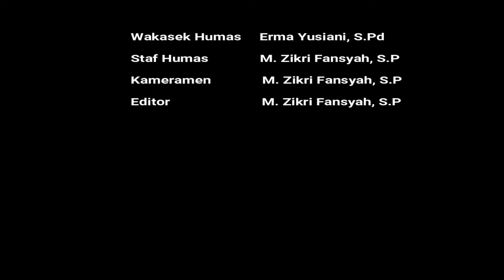Upacara Hari Sumpah Pemuda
Kamis, 28 Oktober 2021 SMA Negeri 1 Rantau gelar Upacara Peringatan Hari Sumpah Pemuda diikuti oleh Dewan Guru, Tata Administrasi Sekolah serta OSIS dan MPK dengan mengenakan Pakaian Adat

Pelaksanaan upacara kali ini terbilang unik dan menarik, karena seluruh peserta upacara  khususnya GTK SMA Negeri 1 Rantau mengenakan pakaian adat dari berbagai daerah di Indonesia. Upacara digelar dengan sederhana dan diikuti peserta yang terbatas.

Hal ini sengaja dilakukan guna memberikan nuansa yang berbeda dalam peringatan Hari Sumpah Pemuda. Kegiatan ini termasuk untuk mencerminkan kekayaan dan keberagaman suku bangsa di Tanah Air. Membuktikan bahwa adat istiadat dan kebudayaan Indonesia sangat kaya dan beragam.

Di akhir kegiatan, Kepala Sekolah menyerahkan penghargaan kepada Guru  yang telah lama mengabdikan diri di SMA Negeri 1 Rantau yakni Bapak Sarni, M.Pd dan Ibu Titut Munjiyati, S.Pd

 " Selamat Hari Sumpah Pemuda. Semoga kita semua tetap menjaga persatuan dan kesatuan bangsa "